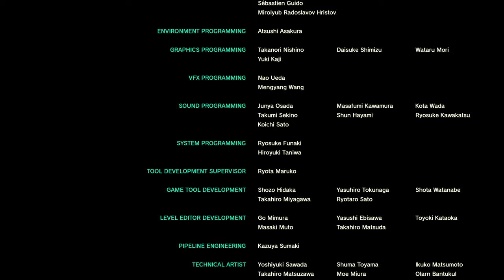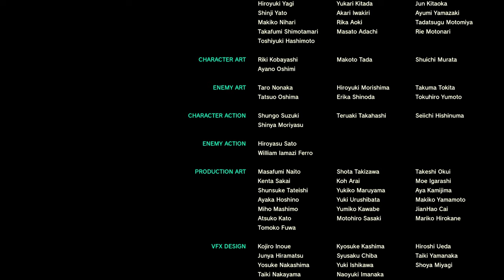The Last Siege | Tears Of The Kingdom - Finale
Finale.